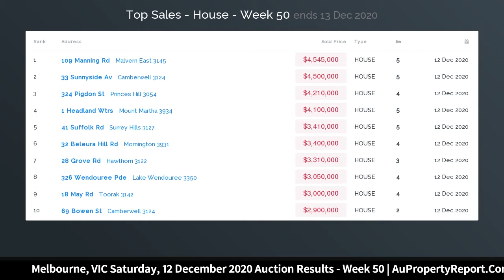Melbourne, VIC Saturday, 12 December 2020 Auction Results - Week 50 | AuPropertyReport.Com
Melbourne, VIC Saturday, 12 December 2020 Auction Results - Week 50